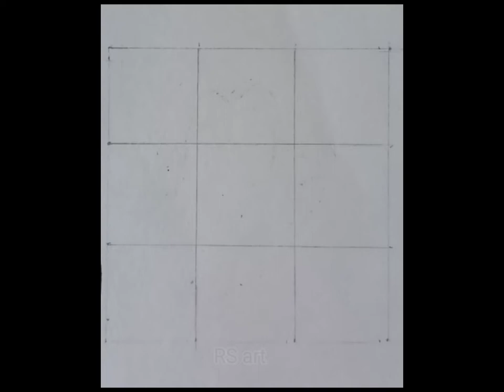How to draw loid forger